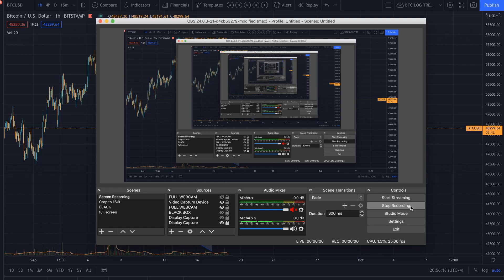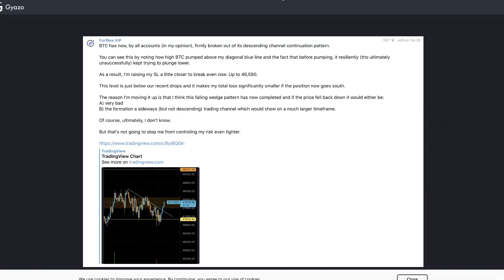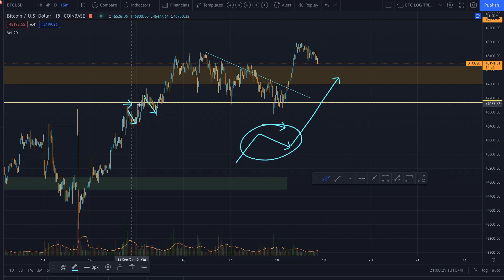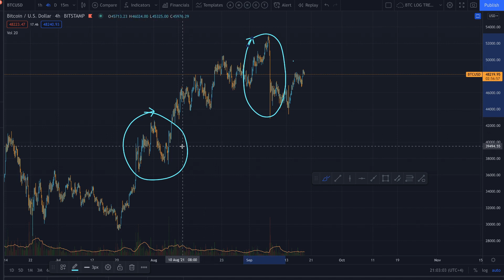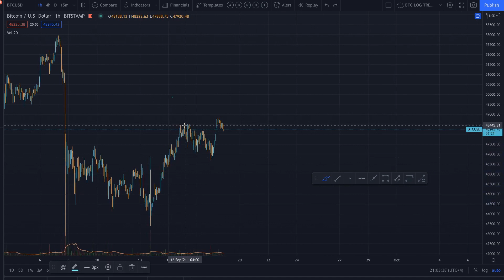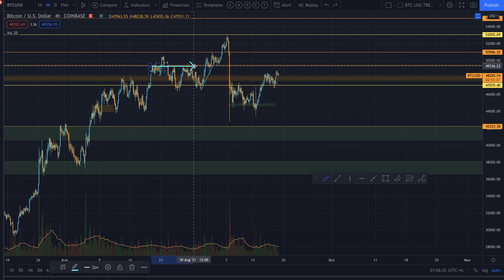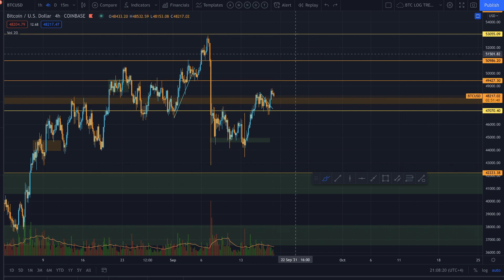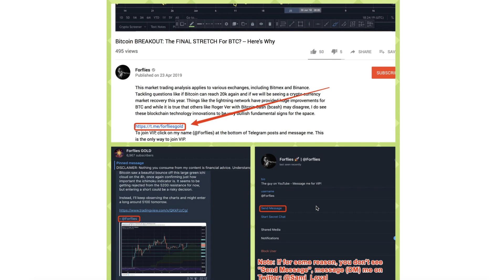SOY EXTREMADAMENTE ALCISTA CON BITCOIN!!!!!!!! TENÉIS QUE VER POR QUÉ!!!!!!!!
Para unirte a VIP,haz click en mi nombre (@Forflies) al fondo de los posts de Telegram y mándame un mensaje.Esta es la única forma de unirse a VIP

Libros recomendados-
Technical Analysis of the Financial Markets:

- Sami Loyal